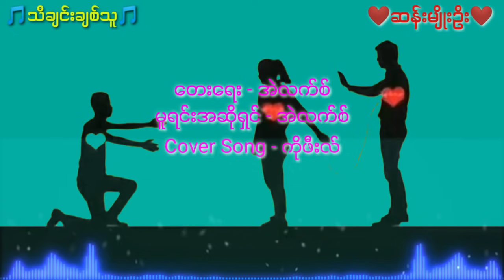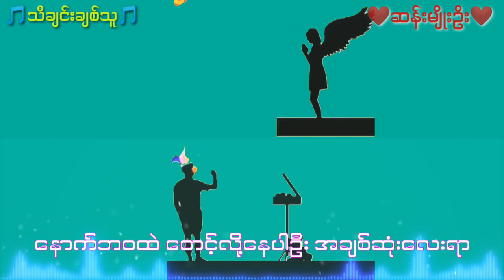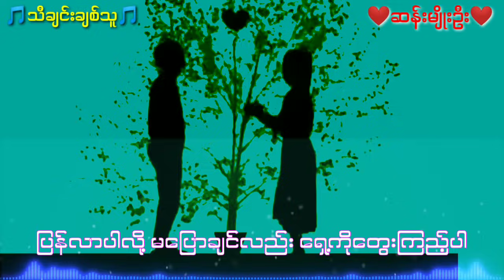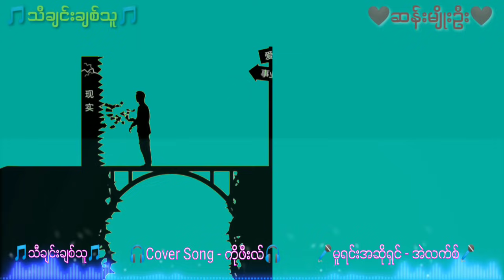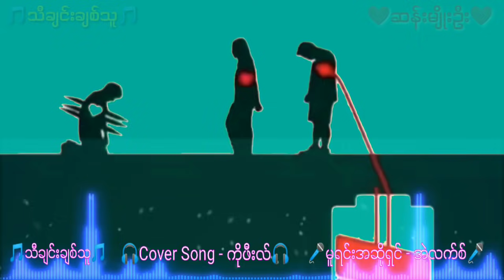ကိုဖီးလ် - သီချင်းချစ်သူ (Cover Song ) / ကိုဖီးလ္ - သီခ်င္းခ်စ္သူ (Cover Song)